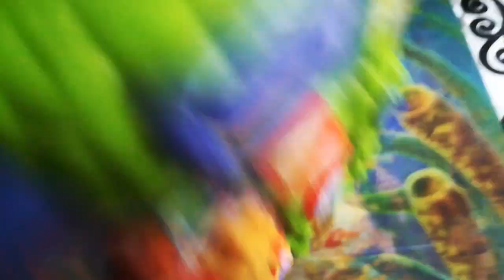Jouet Winnie l'ourson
J'ai décider de vous filmer le jouet Winnie l'ourson car quand j'étais petit j'aimais bien Winnie l'ourson.